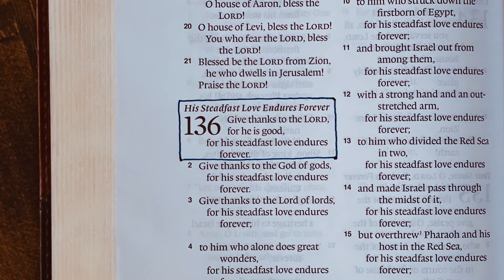Todd Talks | Vacuum (3-14-21)